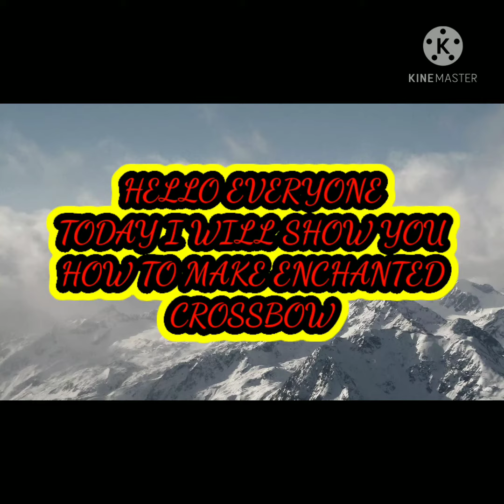BEST CROSBOW FOREVER/MINECRAFT/CROSSBOW/